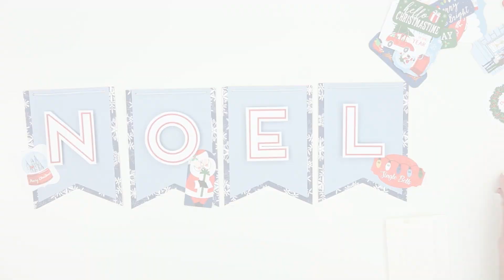Project In a Minute: "Merry Christmas" Noel Banner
Now is the time to starting decorating the mantel! How about this quick and easy Noel Banner project featuring Carta Bella's "Merry Christmas" collection?!?